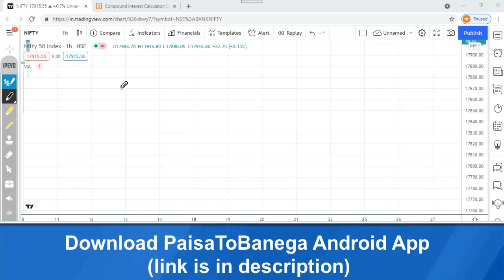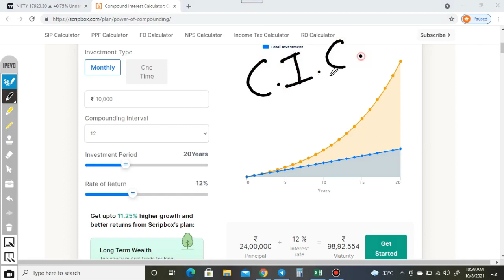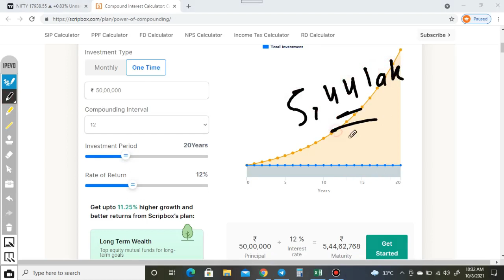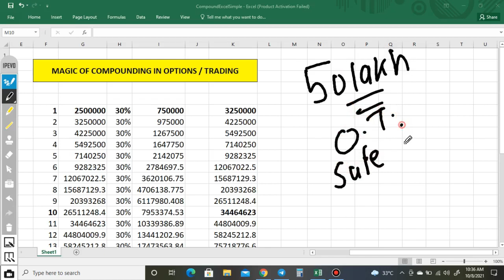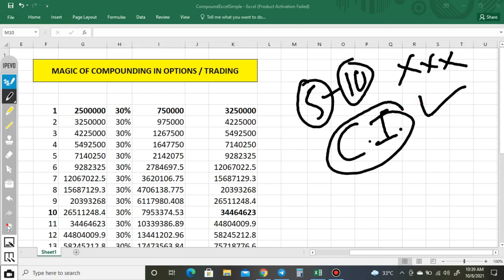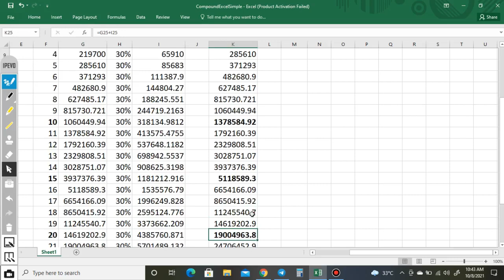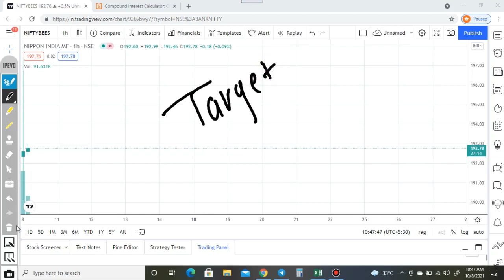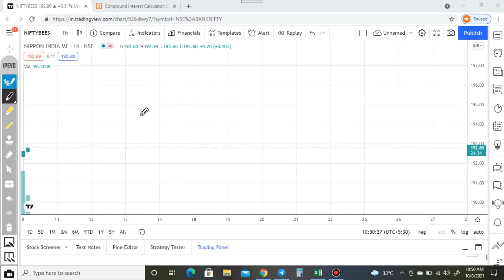POWER OF COMPOUNDING || 10000 से 10 करोड़